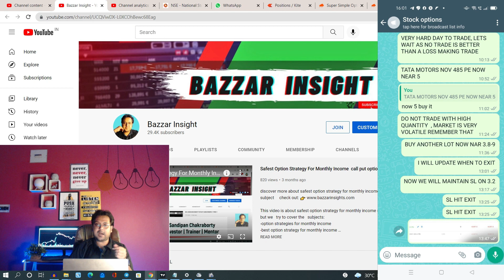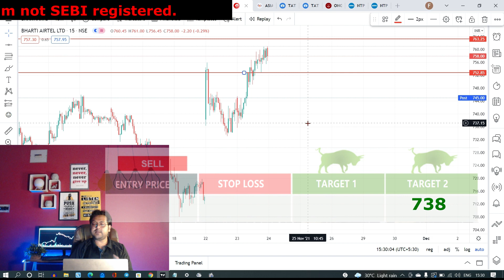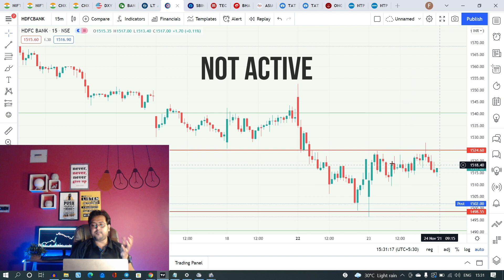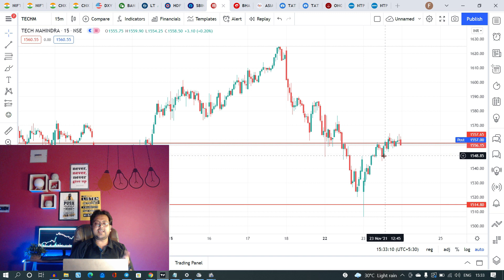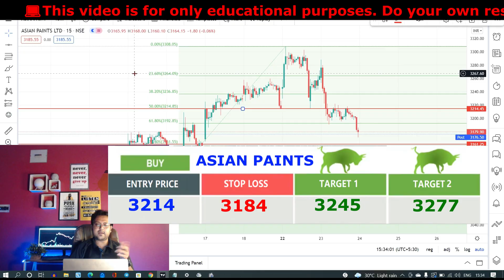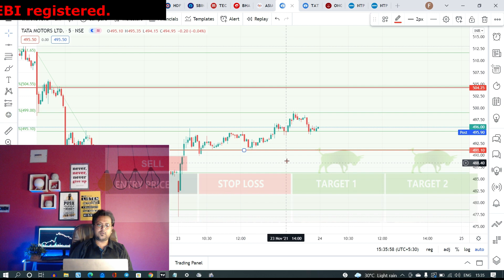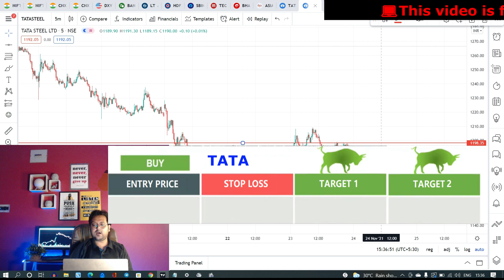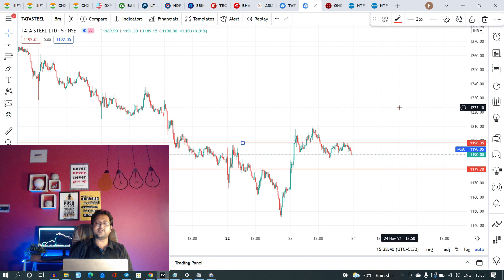Best Intraday Stocks To Buy Tomorrow -intraday trading stocks to buy today-24 November 2021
Our video is presenting best intraday stocks to buy tomorrow subject   but we   try to cover the following subjects:
-stocks to buy tomorrow for intraday in india
-intraday trading stocks to buy today
-how to choose intraday stocks in hindi
-how to choose intraday stocks
-intraday trading stocks for 24 November2021
-intraday trading calls for today free
-how to get intraday calls
-intraday tips for today nse free
-today share market intraday tips free
-best free intraday tips telegram channel
-Best Intraday Stocks To Buy Tomorrow
-24 November 2021

Title: Best Intraday Stocks To Buy Tomorrow -intraday trading stocks to buy today-24 November 2021
Language: Hindi

 Occasionally a video clip is much easier to watch than reading an article about best intraday stocks to buy tomorrow
Please take 50 seconds to take a look at our video and find out why we are the very best choice regarding how to choose intraday stocks in hindi...

We hope you have actually gained some useful information by now, The next step is to take action and offer us a chance to make things better. See you on the other side!
Sound problems?
If you see that the volume icon is disabled on YouTube videos, try the following troubleshooting steps:

 Ensure that sound/volume is enabled on your browser or gadget.
 Reboot the web browser or device.

That brings us to the end of this video, however if you desire more free "best intraday stocks to buy tomorrow" tips, visit our